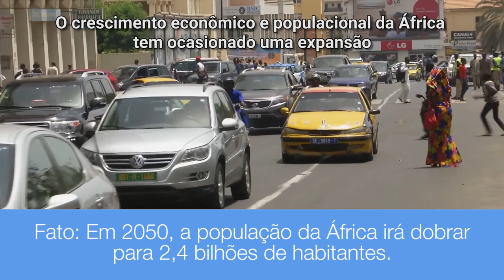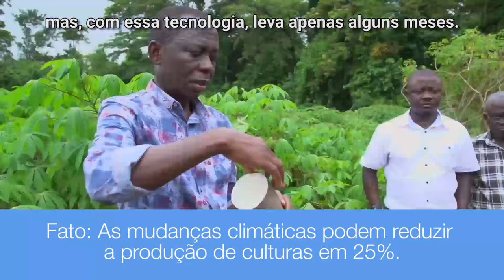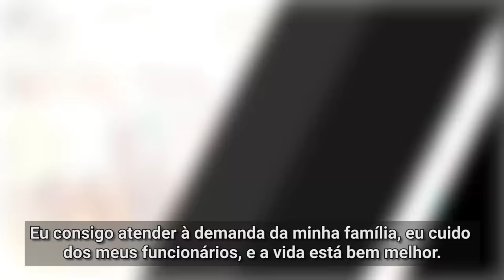A agricultura na África Ocidental mostra o caminho para produzir mais alimentos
Para desenvolver e distribuir inovações agrícolas e construir um sistema alimentar sustentável na região, o Programa de Produtividade Agrícola na África Ocidental (WAAPP) trabalha com agricultores, agroindústrias e pesquisadores em 13 países do oeste da África.